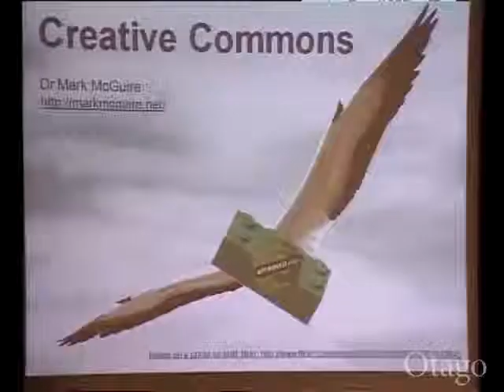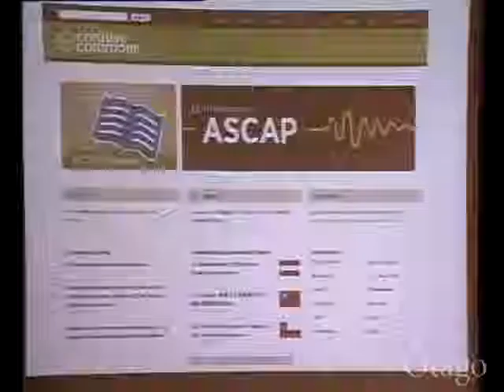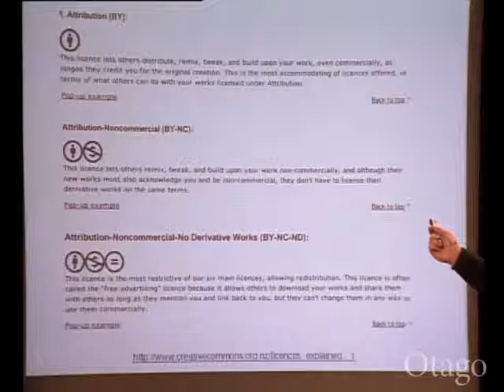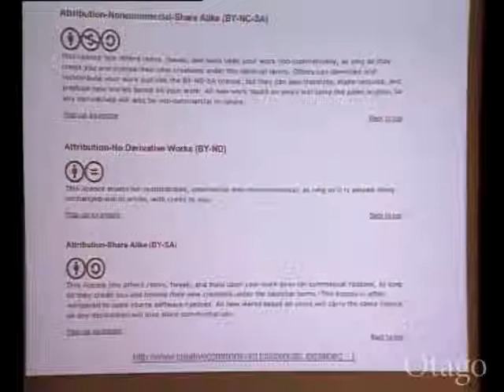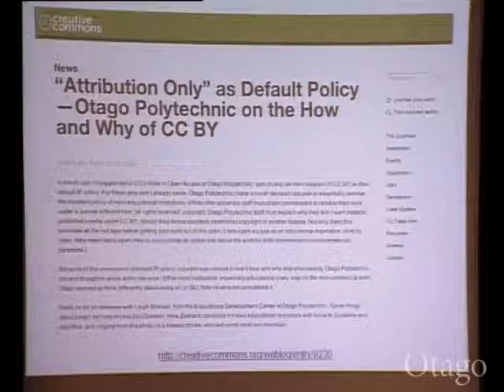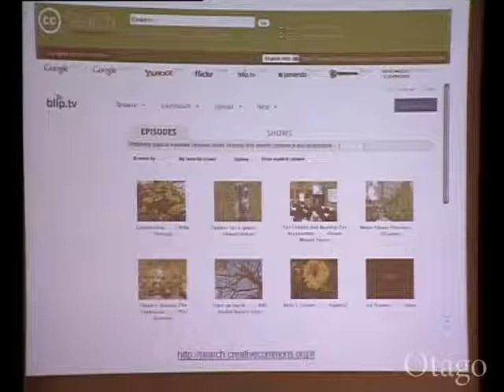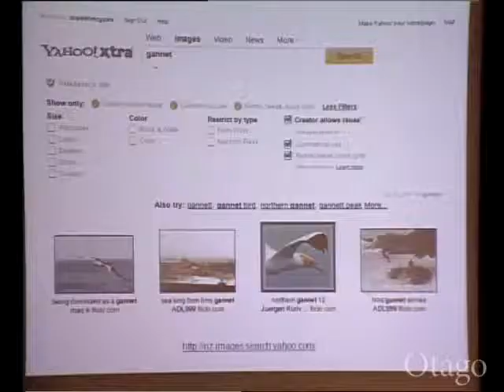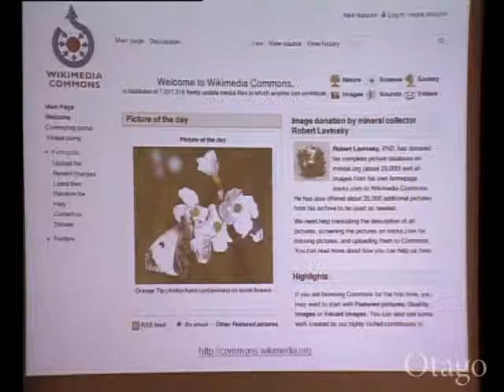Creative Commons (11 minutes) - Dr Mark McGuire, Lecturer in Design Studies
What is Creative Commons? How can it help me to share and build upon the work of others? Can I license my own work with CC?
The seminar 'Creating and sharing ideas in a connected world' was held in July 2010 to provide advice within an Otago context. The assistance of the Audio Visual Support and Development Unit (ITS) is gratefully acknowledged in the production of these re-usable learning materials.
July  2010